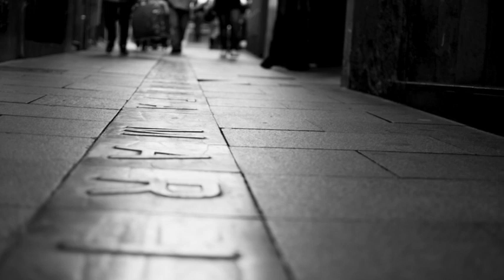STREET PHOTO MATARÓ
Foto reportaje callejero en las calles y rincones de Mataró(Barcelona).Tratando de captar pequeñas historias y lugares curiosos en los lugares más incógnitos de nuestras calles.